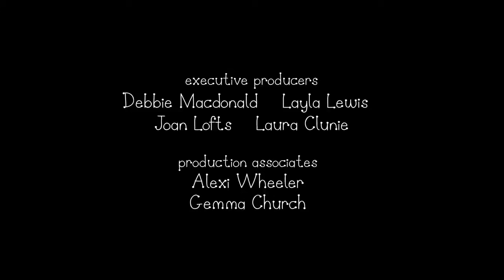Ben and Holly’s Little Kingdom | Season 1 | Episode 47| Kids Videos